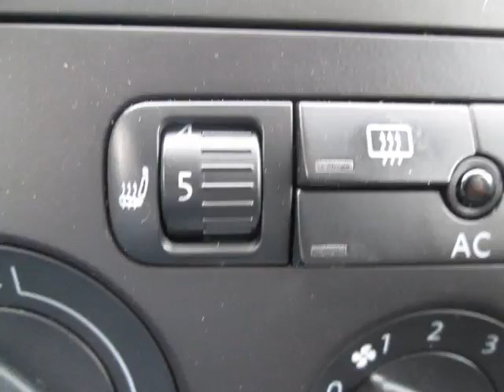Bargain Auto Centre - 2007 Volkswagen Jetta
Bargain Auto Centre  - 2007 Volkswagen Jetta  8528